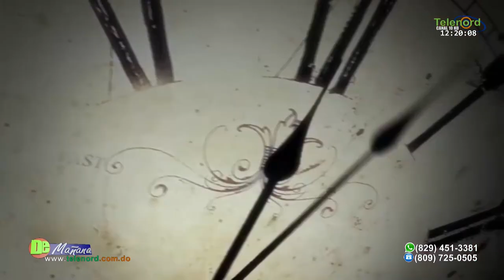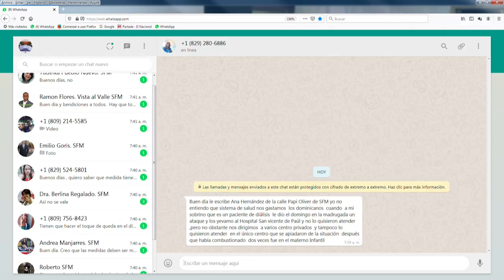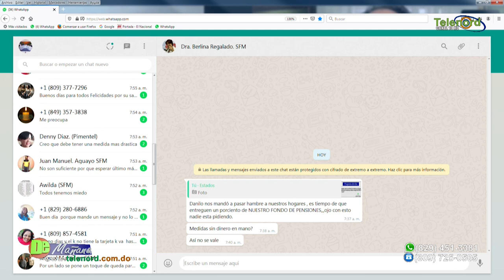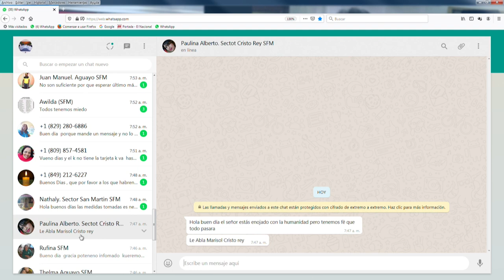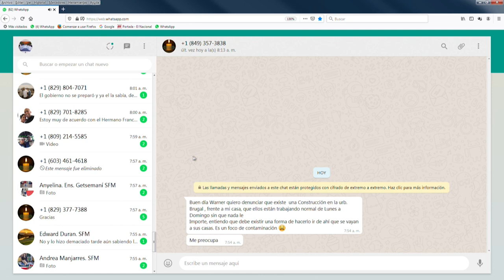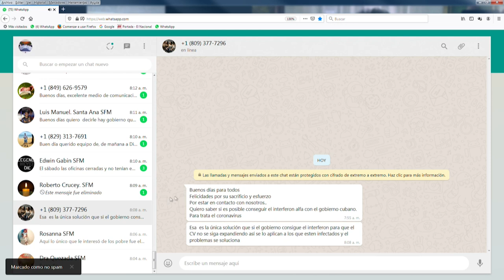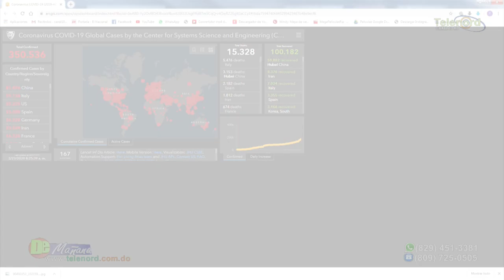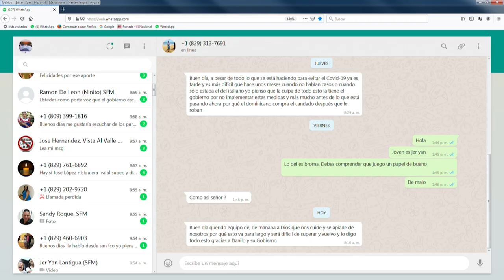De Mañana Lunes 23- 03- 2020